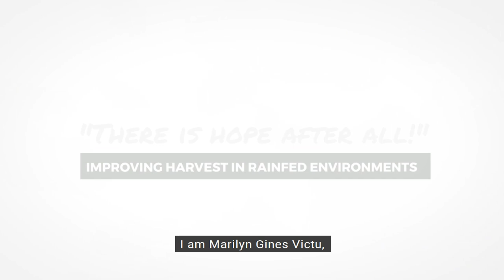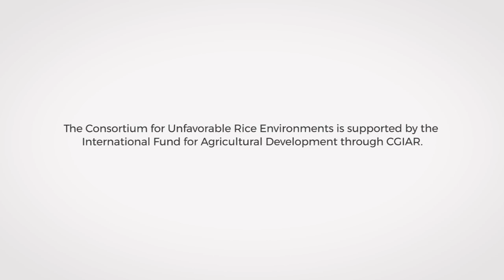Improving harvest in rainfed environments - CUREStory in the Philippines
Farmer Marilyn Gines Victu from Pangasinan, Philippines shares her struggles in the field and how her harvest and income improved as a result of her interaction with national agriculture research and extension systems (NARES) through the Consortium for Unfavorable Rice Environments (CURE).